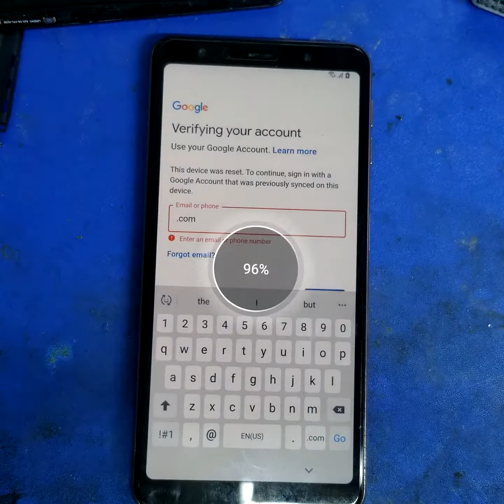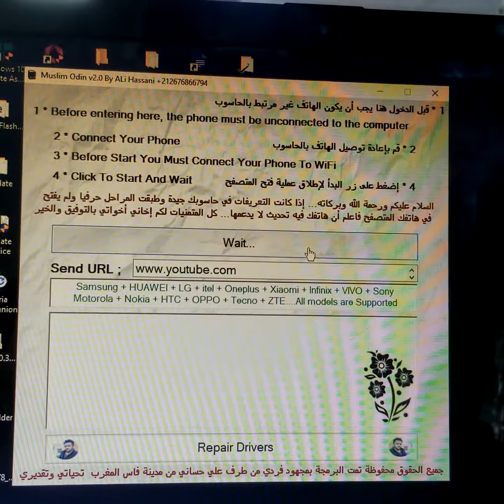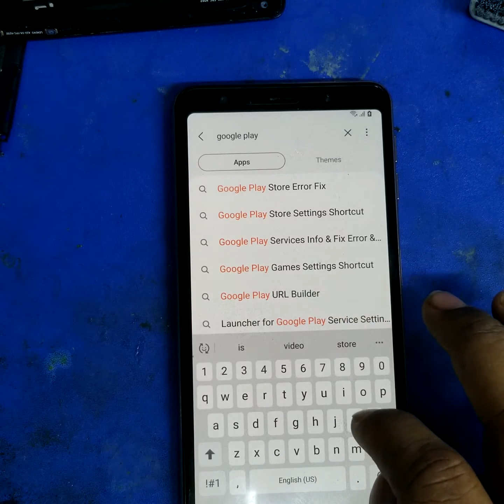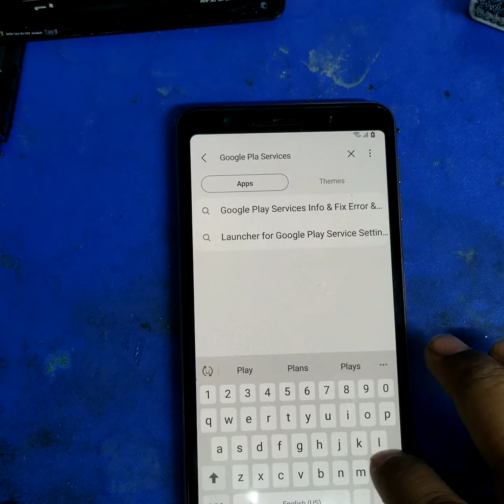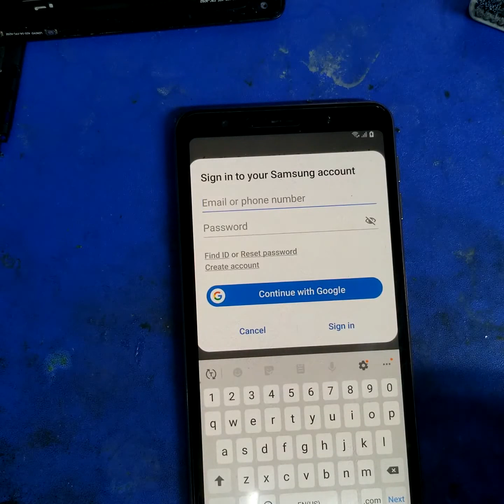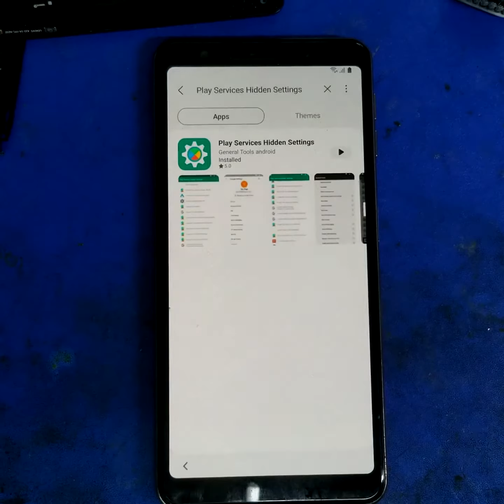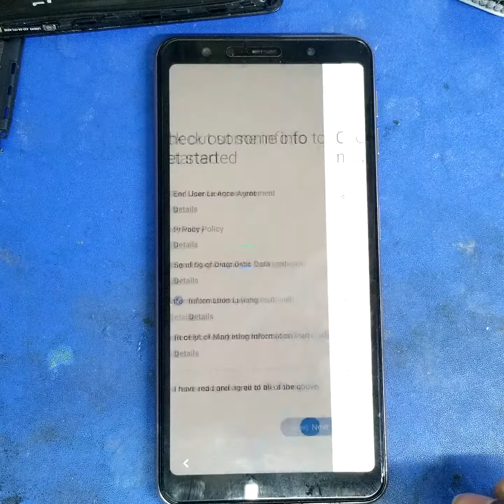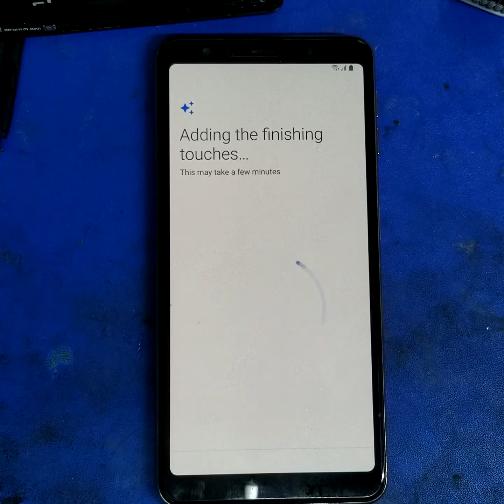Samsung A7 2018 FRP Bypass Android 10 | Samsung A7 Google Account Bypass Android Q Without PC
{{{{{ My subscreb }}}}}